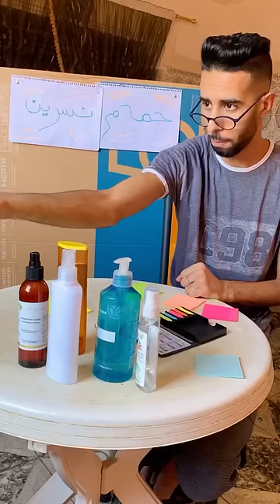حمام النساء 👩🏻 حمام الرجال 👦🏻 قكورونا 😂